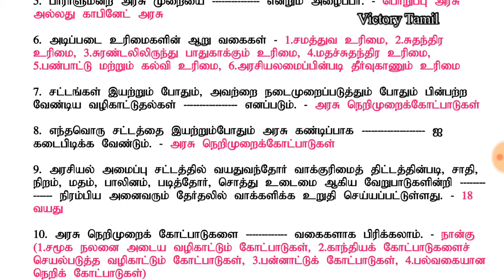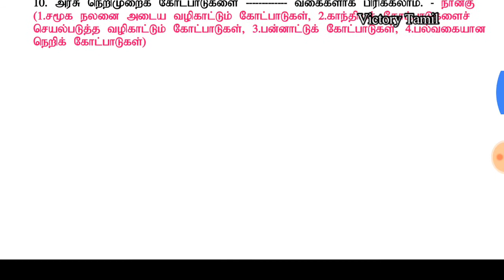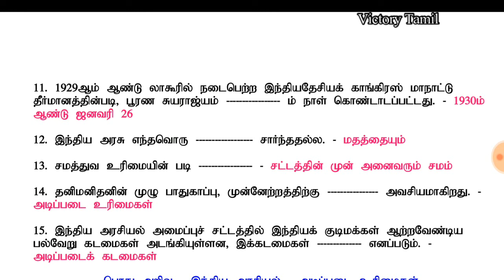TNUSRB Exam Preparation Notes Questions and Answers Part-13